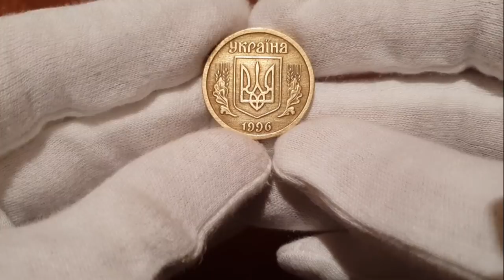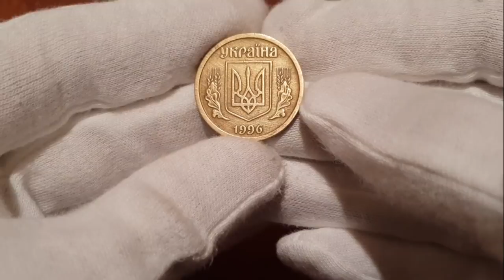Международный розыгрыш монеты 1 гривна 1996 года/ International coin raffle